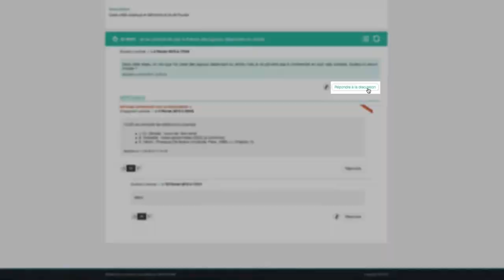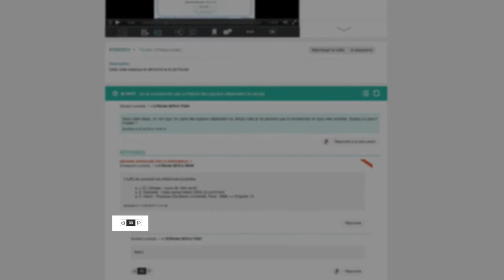EZplayer : les discussions contextuelles collaboratives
Les discussions sont un système de commentaires collaboratifs contextuels. On parle de commentaires car ils s'affichent de manière chronologique en-dessous de la vidéo. Les commentaires sont dits collaboratifs car chaque utilisateur authentifié sur EZplayer a la possibilité de commenter la vidéo en créant une discussion ou en intervenant dans une discussion existante. En ce sens, la collaboration naît de l'échange questions-réponses entre les utilisateurs. Enfin, on parle de commentaires contextuels car chaque discussion est liée à un moment précis de la vidéo. Cela permet à tout qui crée la discussion de la relier à son contexte dans la vidéo, sans nécessairement devoir l'expliciter à l'écrit. En outre, une notification de discussion apparaît dans la vidéo au moment de la lecture du passage concerné par la discussion.